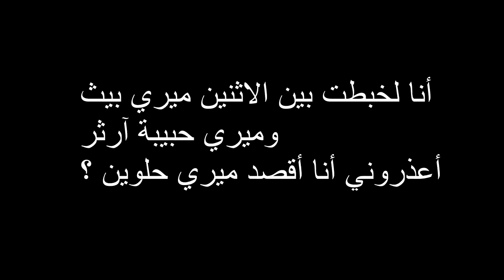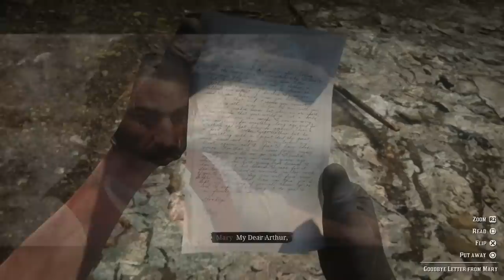ريد ديد 2 | معلومات مخفية عن آرثر مورقن ! | شخصية نساها التاريخ !